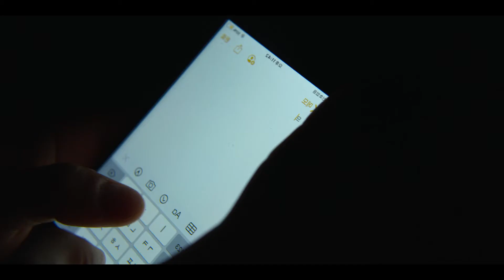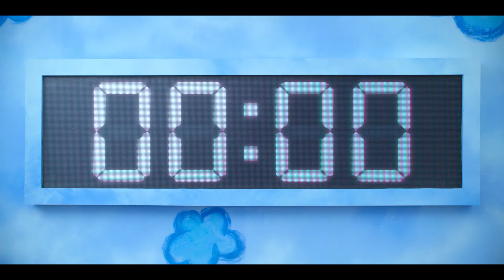REVIVE EL JUEGO DEL CALAMAR (Episodio 3) Resumen en 7 minutos 오징어게임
Resumen de Squid Game | Capitulo 3 | El hombre del paraguas en 7 minutos

El juego del calamar (Hangul: 오징어 게임; Ojingeo Geim)​ es una serie de televisión surcoreana estrenada el 17 de septiembre de 2021 en Netflix.

La serie narra la historia de un grupo de personas en riesgo de exclusión que arriesgan sus vidas en una misteriosa competición de supervivencia, basada en juegos infantiles, con un premio de 45 600 millones de wones.